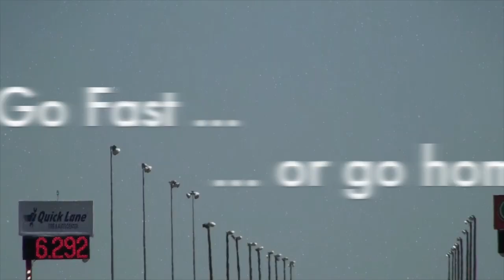Drag Racing at Texas Motorplex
Patterson Motorsports - McKinneyDentist.com Racing
Drivers:
Brett Patterson
Dillon Bontrager